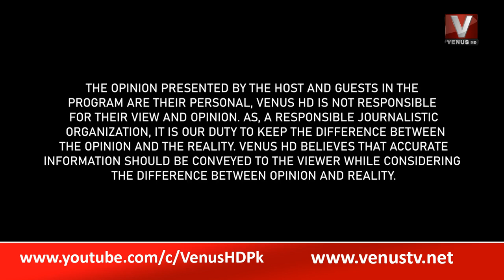The Daily Show with Munir Memon || VenusHD || 11-08-2022